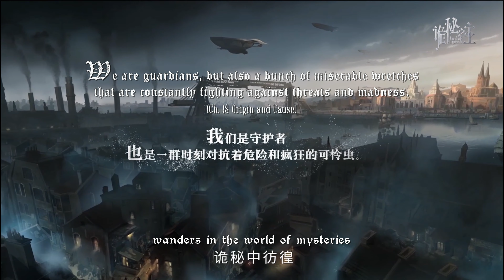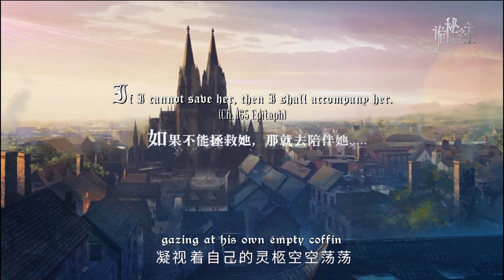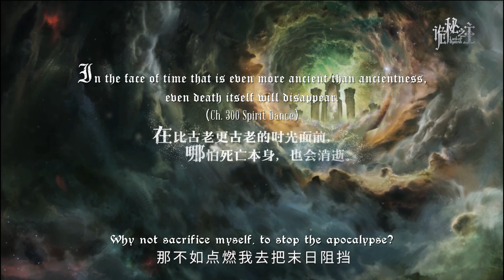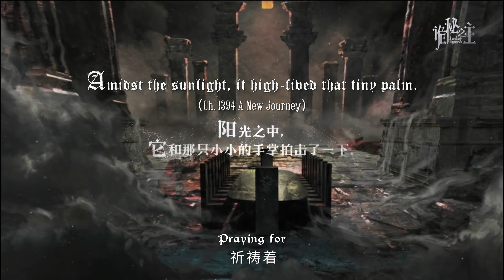[ENG SUB]【郑云龙 Zheng Yunlong】Lord of the Mysteries Official MV ｜ 小说《诡秘之主》完本一周年同名纪念曲《诡秘之主》MV英译版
诡秘之主完本一周年# [音乐][音乐] 音乐剧演员郑云龙# [音乐][音乐] 郑云龙 海剧会英译歌曲系列#

【郑云龙 Zheng Yunlong】海剧会英译歌曲系列
小说《诡秘之主》完本一周年同名纪念曲 MV英译版
《诡秘之主》 ｜Lord of the Mysteries

《诡秘之主》是一部由中国作家爱潜水的乌贼撰写并出版于起点的小说。2020年4月，这部小说完成了第八本也是目前最后一部。

置身诡秘的世界，颂唱“愚者”的尊名！
读《诡秘之主》原著小说，走近诡秘精彩世界！

演唱：郑云龙 @郑云龙DL
词作：@自饮乾坤三百岁
编曲：@litterzy
演绎：IPPO国际首席爱乐乐团
MV视频：@诡秘之主官方微博

英译：@不是少女依然沉湖 @LarkingLark
视频字幕制作：@Jo0o0JoJo
策划/调配：郑云龙海外音乐剧友会

B站 海外平台陆续上线